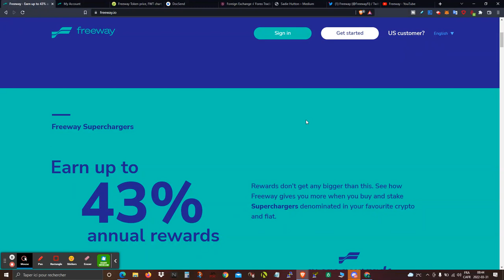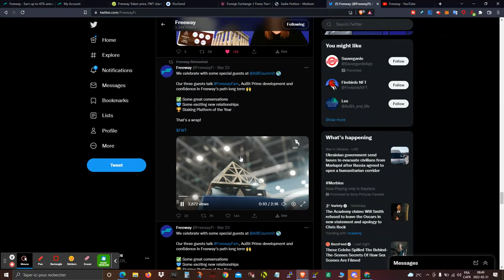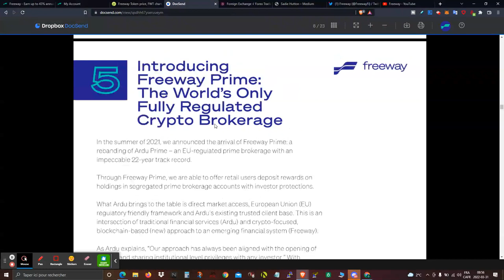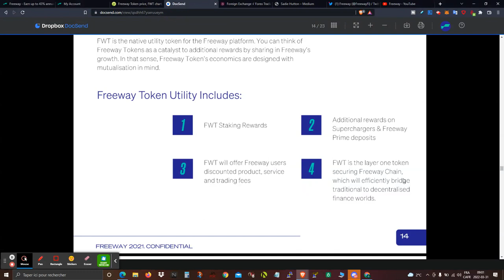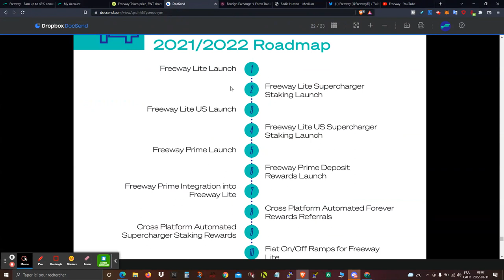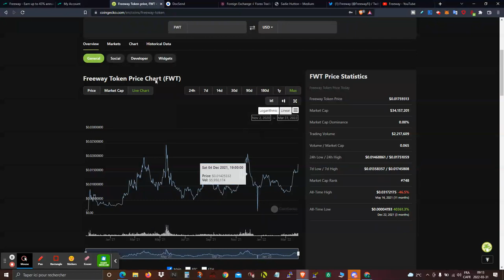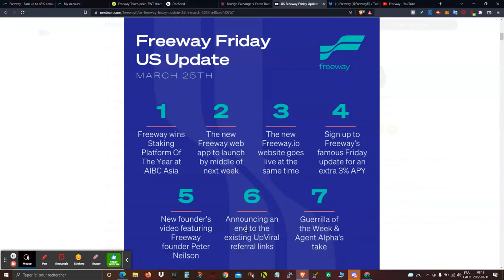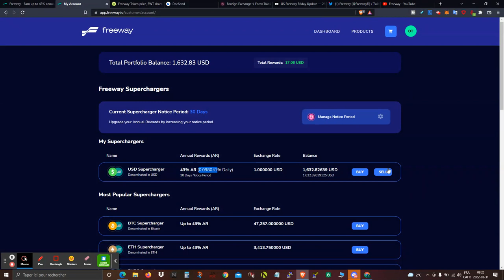Freeway: Comment gagner jusqu'à 43% de récompenses annuelles (BTC, ETH, USD, EURO) Partie 1